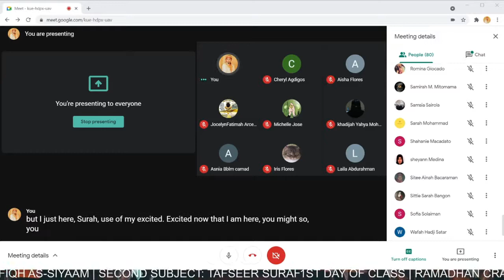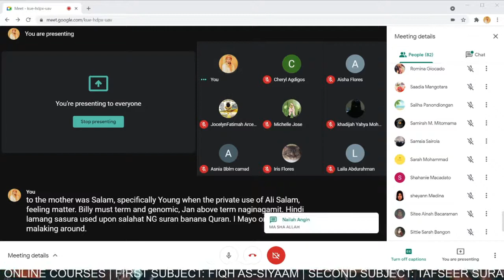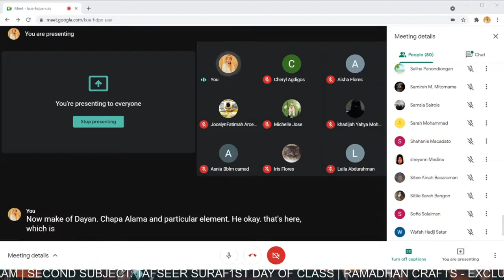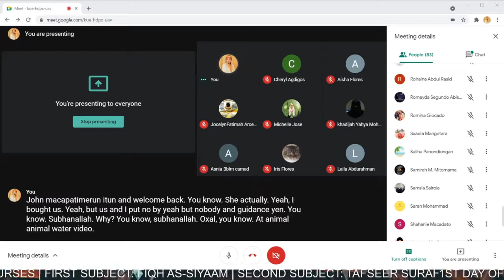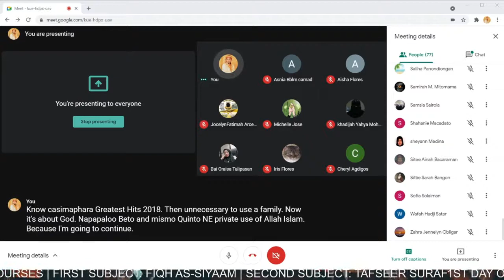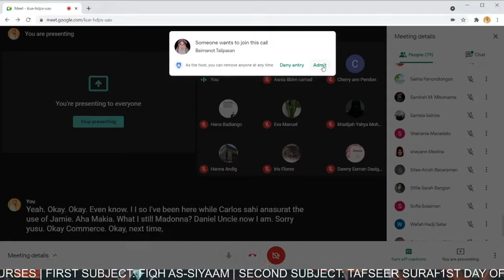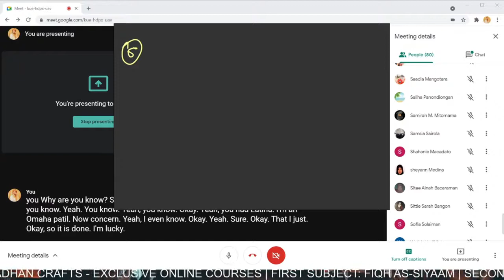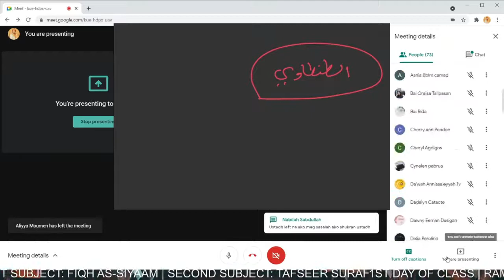TAFSEER SURAH YUSUF RAMADHAN CRAFTS 1ST EPISODE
Join for Online Class for Islamic University of Sheik Alimuddin Onofre Elias.